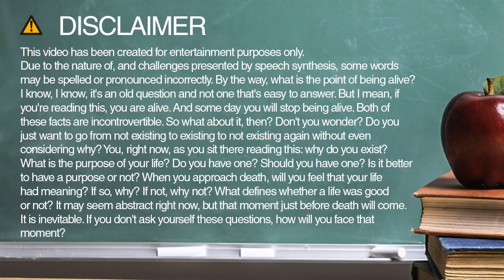How to spell nest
Learn how to spell and pronounce nest.